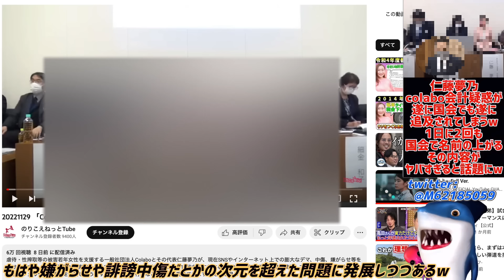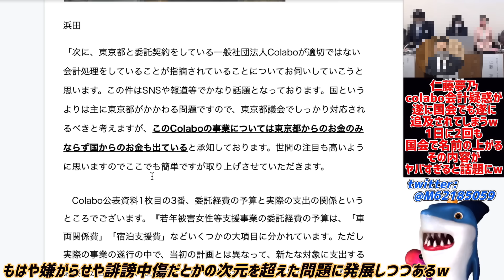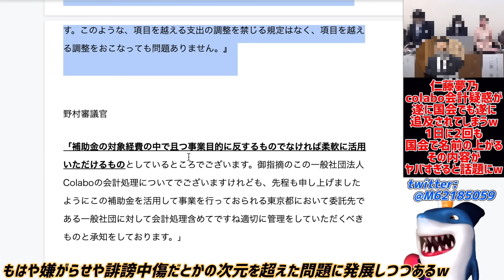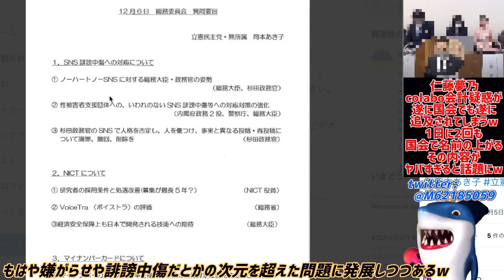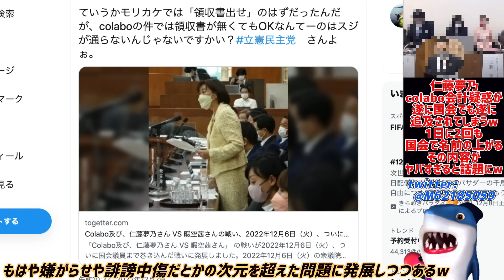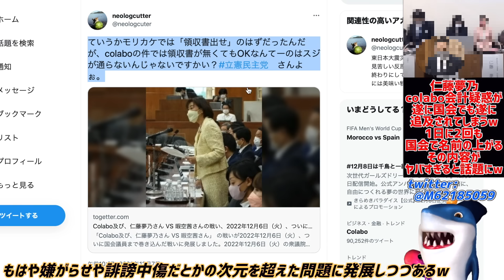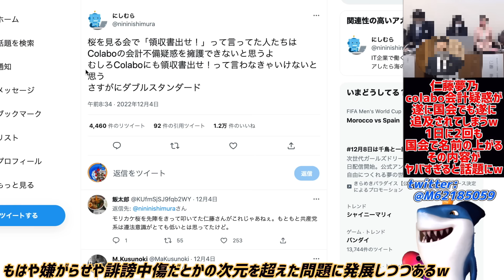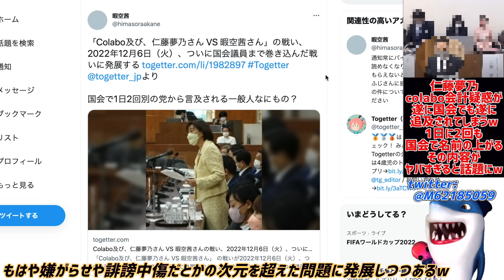【仁藤夢乃】colabo会計疑惑が遂に国会でも言及されてしまうww1日に2回も国会で話題になるその内容がヤバすぎると話題にww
もはや嫌がらせとかそう言う次元の話じゃないなw🤣

参考リンク